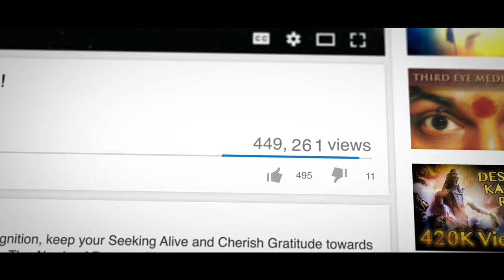Patience is Key - Om Nithyananda Paramashivoham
Anandamaga Irungal ..!
Be Blissful ..!